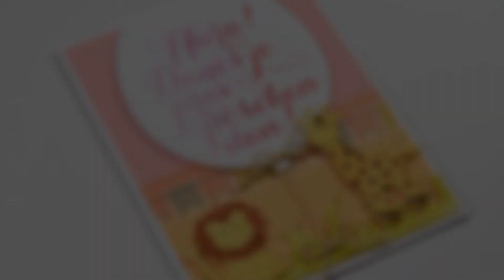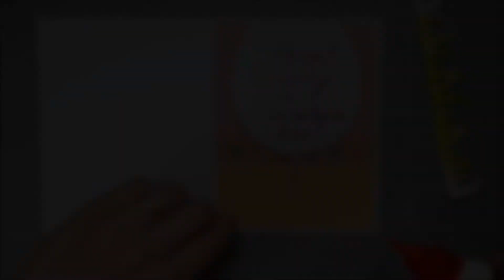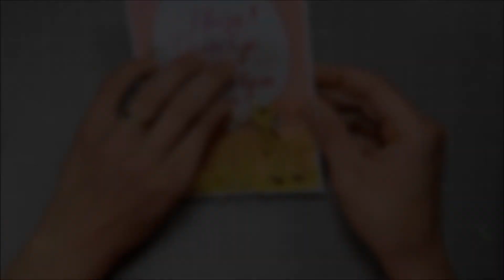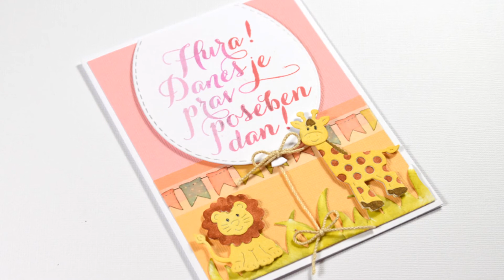VOT #59 - Otroška voščilnica za rojstni dan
V tokratnem VOT-u ti bom pokazala, kako sem izdelala enostavno otroško voščilnico in ti predstavila čudovite nove HA ombre blazinice, sa katerimi dobiš popularen ombre efekt. Obišči me tudi na blogu na naslovu

——— P R I P O M O Č K I ———